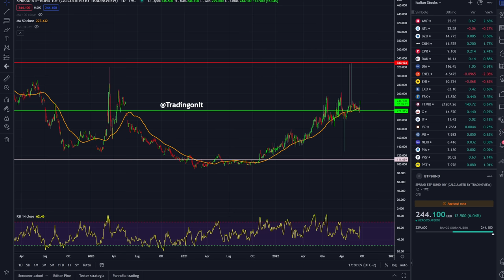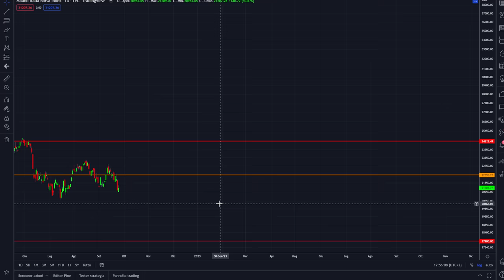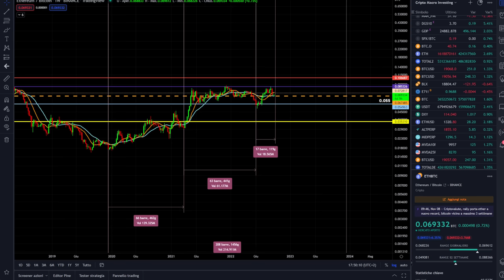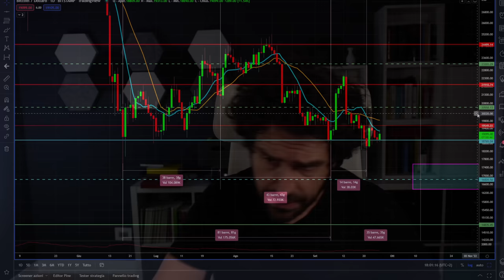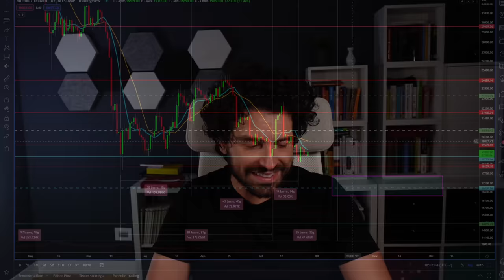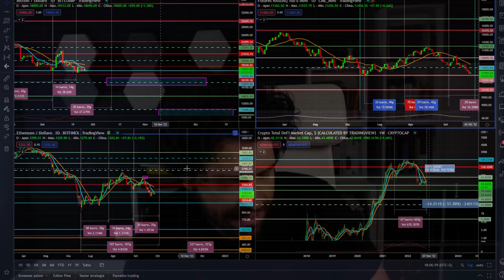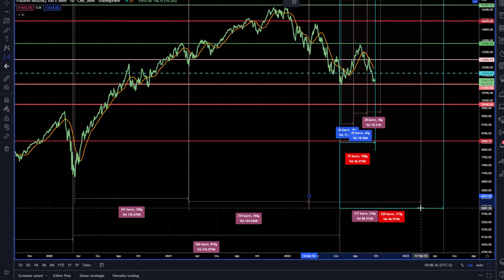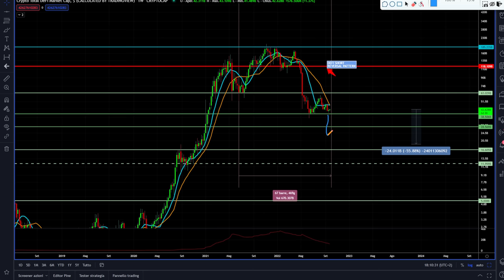BITCOIN e CRYPTO ATTESO UN NUOVO CRASH? | IN ITALIA CAMBIA TUTTO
🔥TRADING FEE GRATUITE SU SPOT MARKET

Bitcoin e Crypto sono in fase di attesa di un nuovo crash?
Cosa dicono i grafici e l'analisi ciclica su Bitcoin e le Crypto? Nuovo crash atteso per i prossimi giorni?
In Italia cambia tutto. Cosa può succedere allo spread?

00:00 Intro
02:00 In Italia cambia tutto cosa succede?
06:00 Cosa succede su Bitcoin ciclo ribassista?
11:00 Ethereum situazione ciclica delicata
15:00 Nasdaq 100 attesa per un nuovo minimo?

LA MIA ATTREZZATURA VIDEO: